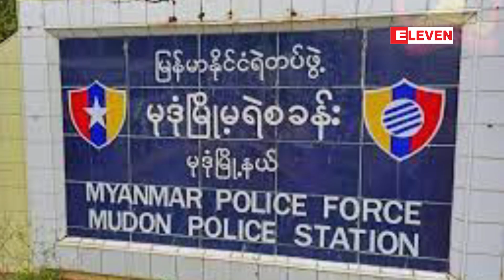မုဒုံမြို့၊ မြို့မ (၂) ရပ်ကွက် အုပ်ချုပ်ရေးမှူးရုံးအတွင်း ပေါက်ကွဲမှုဖြစ်ပွားခဲ့ပြီး တစ်ဦး သေဆုံး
မုဒုံမြို့၊ မြို့မ (၂) ရပ်ကွက် အုပ်ချုပ်ရေးမှူးရုံးအတွင်း ပေါက်ကွဲမှုဖြစ်ပွားခဲ့ပြီး တစ်ဦး သေဆုံးကာ သုံးဦးဒဏ်ရာရရှိ

မုဒုံမြို့၊ မြို့မ (၂) ရပ်ကွက် အုပ်ချုပ်ရေးမှူးရုံးအတွင်း ဒီဇင်ဘာလ ၅ ရက် မနက် ၁၀ နာရီခွဲခန့်က ပေါက်ကွဲမှုဖြစ်ပွားခဲ့ရာ တစ်ဦး သုံးဦးဒဏ်ရာရရှိခဲ့တယ်လို့  မြို့ခံတွေရဲ့ ပြောကြားချက်အရ သိရပါတယ်။